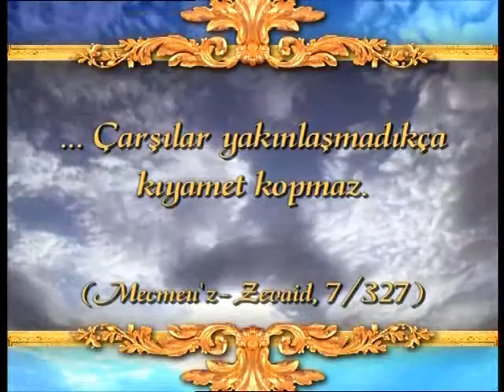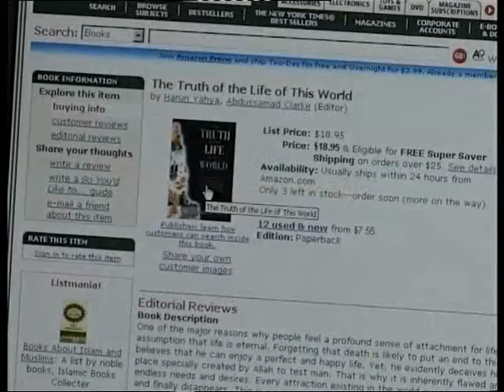Ahir zaman alametleri: Çarşıların yakınlaşması